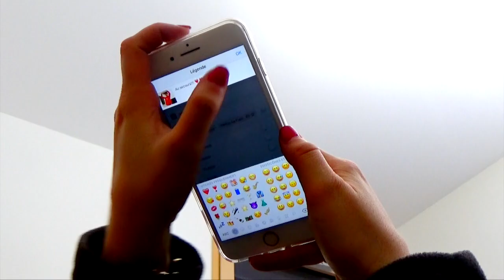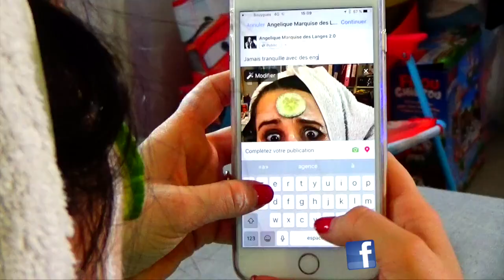DIGITAL MUM : le 1er clip d'ANGIE!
Mon 1er single de maman connectée "Digital Mum' avec MisterDji  au son. C'est un hommage à toutes les mamans d'aujourd'hui et à tous mes abonnés qui me suivent et qui m'ont fait franchir la barre des 200 000 abonnés! MERCIIIIIII ❤️❤️❤️❤️❤️❤️❤️❤️❤️❤️

BEABA, expert des concepts novateurs en puériculture et notamment sur tout ce qui concerne les repas. Le fameux Babycook!

UN GRAND MERCI à la blogueuse Mère pas parfaite et alors? qui diffuse mes vidéos chaque semaine le jeudi et que j'apprécie beaucoup!